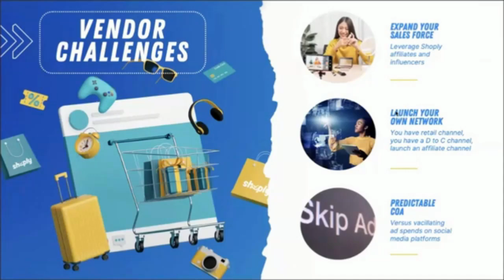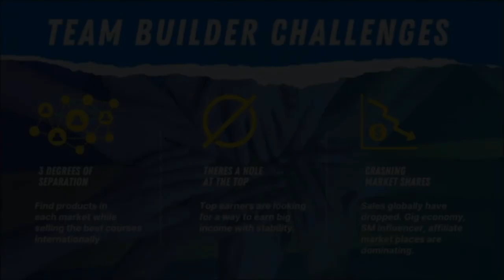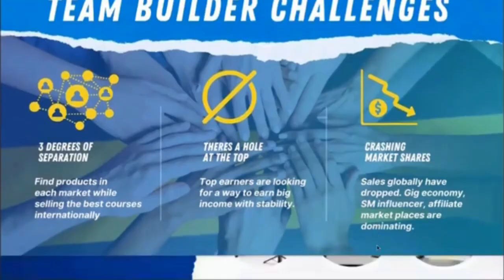SHOPLY SNAP SHOT IN 7 Minutes